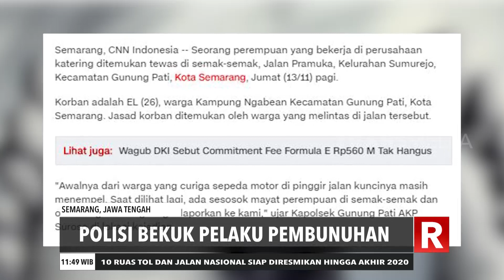MIsteri Jasad Di Semak Semak | REDAKSI PAGI (17/11/20)